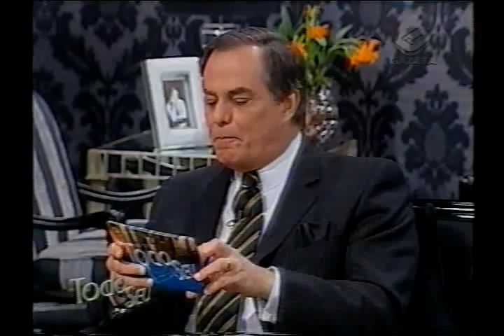Ronnie Von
Participação do consultor em Relação de Consumo e coordenador do PROCON de Mogi das Cruzes, Dori Boucault no programa Ronnie Von, out 2010.